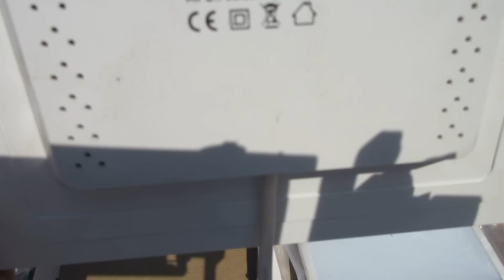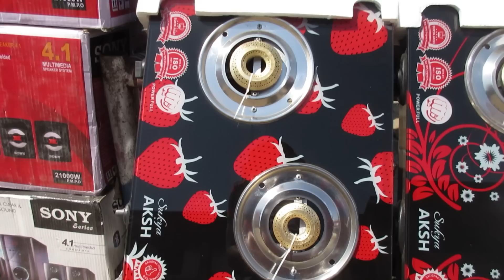Surat Ni Ravivari Part-1 | Sunday bazaar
Surat Ni Ravivari Part-1 | Sunday bazaar aa video ma surat ni ravivari market atle k sunday bazar dekhadel chhe jya navi juni vastu male chhe

Address : chowk bajar , surat.